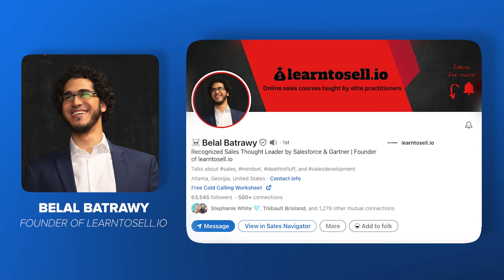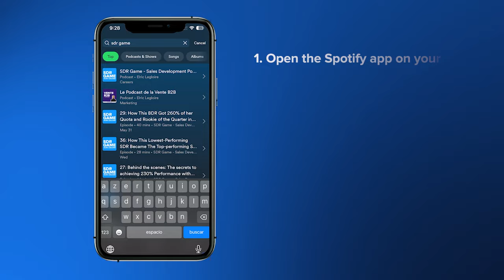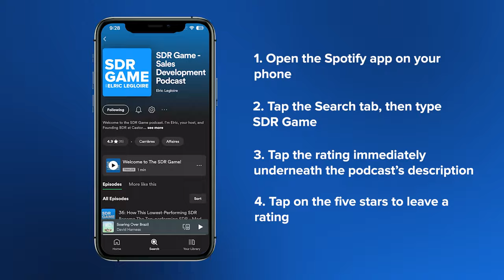The Perfect Cold Calling Script: Master Cold Calls in 2024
In this episode titled "The Mic Drop Method: Master Cold Calls in 2024," discover powerful cold calling strategies to elevate your sales game. Learn from Belal Batrawy's proven approach, which has generated over $15M in sales through cold calling, helping thousands of sellers succeed. Key techniques include:

- Understanding the true purpose of outbound and cold calling.
- Engaging prospects with a 4-part framework to get them talking.
- Building credibility and authority with effective communication.

Belal, a top LinkedIn Sales Star and Salesforce influencer, shares insights that redefine cold calling. Uncover practical sales tips and take your cold calling skills to the next level!

This is the approach Belal has used to close over $15M phone-generated pipeline and help 5k+ sellers master the art of pipeline creation.

If you’re looking to improve your cold calling skills in 2024, I highly recommend using the ⁠"Mic Drop" Cold Calling Course⁠ to book more meetings on the phone:

📬 For more prospecting and sales development tips, join 3,651 SDRs getting the SDR Game newsletter here: ⁠⁠⁠⁠⁠⁠⁠⁠⁠⁠⁠

CHAPTERS:
00:00 - Intro
00:41 - Redefine Your Mindset in Cold Calling
04:52 - The Mic Drop Method: Engaging Prospects on Cold Calls
10:35 - Finding the Right Problem Statement
13:16 - Provoking Conversations Using Competitors
16:40 - Provoking on Non-Existent Competitors
19:20 - Uncovering Unknown Problems for Prospects
19:50 - Timing Your Cold Calls Effectively
23:40 - Knowing When to Stop Talking
27:18 - Overcoming the Biggest Objection with This Framework
29:20 - Common Mistakes in Cold Calling
30:29 - Top Tips for Improving Cold Calling Skills